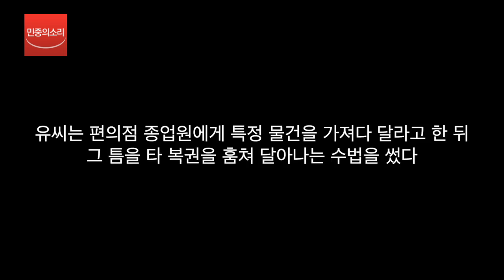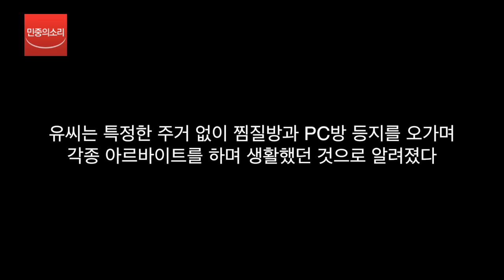편의점 복권 500만원어치 훔친 20대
서울 중랑경찰서는 서울 시내 편의점을 돌며 수백만 원어치의 즉석복권을 훔친 혐의로 유모(24)씨를 구속했다고 11일 밝혔다